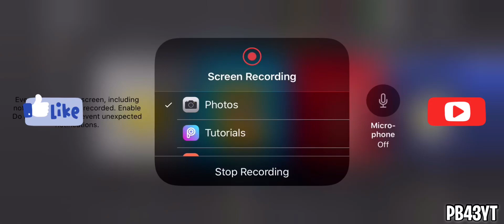*90+ PULL* INSANE PRO BOWL PACK OPENING!! Madden Mobile 20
TAGS (IGNORE)

nah live mobile collab
nba live mobile guess who
nba live mobile coin method
nba live mobile coin glitch
nba live mobile sniping